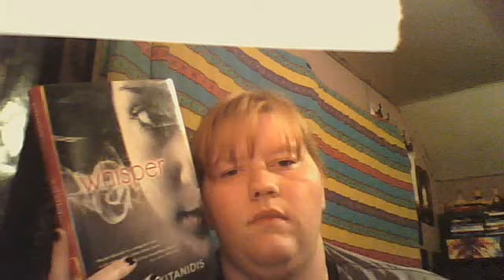Book Review Whisper by Phoebe Kitanidis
my review on Whisper by Phoebe Kitanidis, gave it a 5/5 stars!